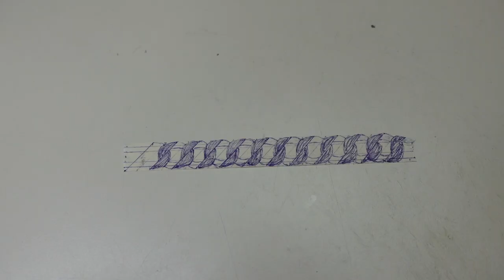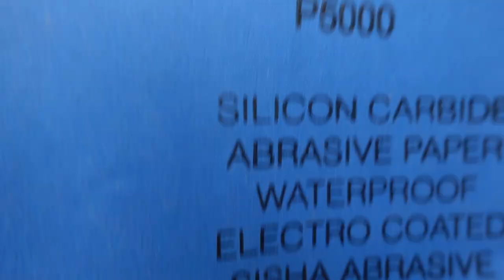Making a ring using coconut shell | biddi's creativity | How to make a ring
Making the ring using coconut shell | biddi's creativity | How to make a ring